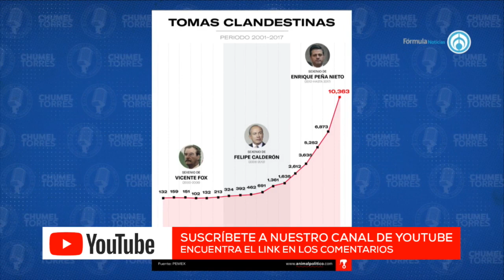Rebelde sin tanga - La Radio de la República